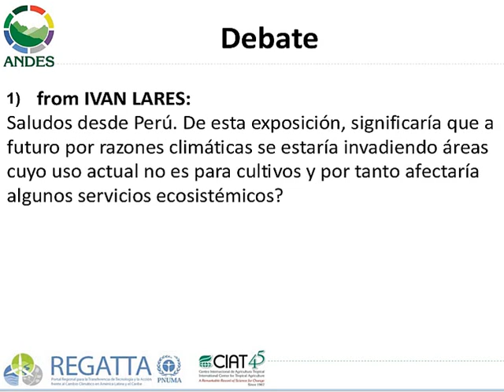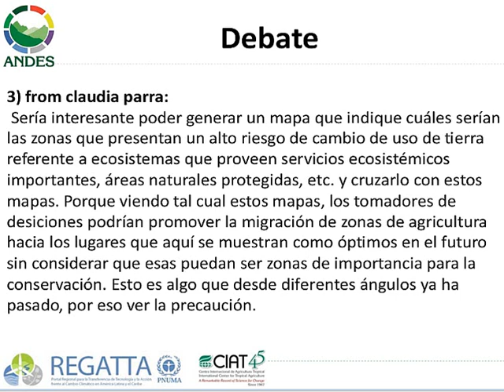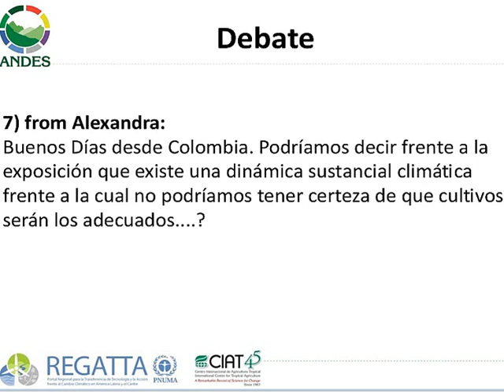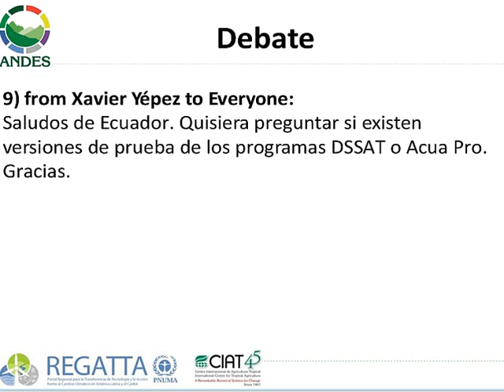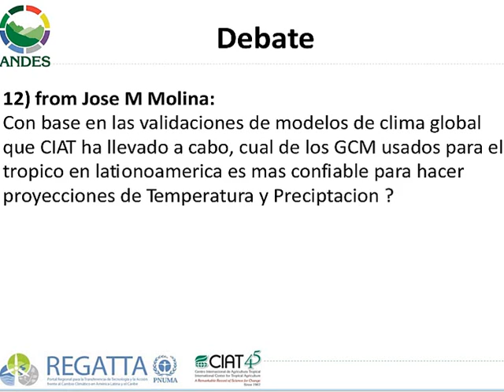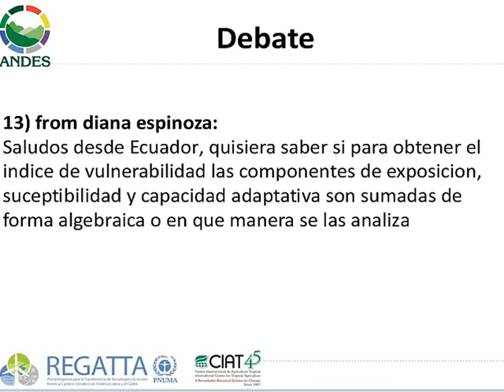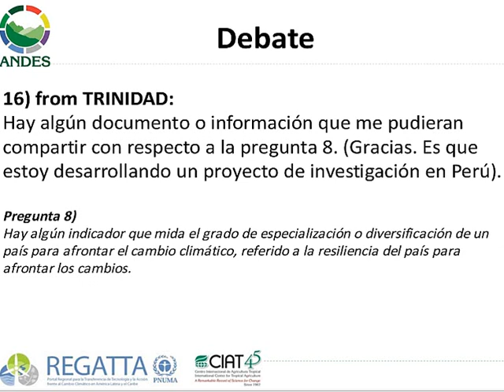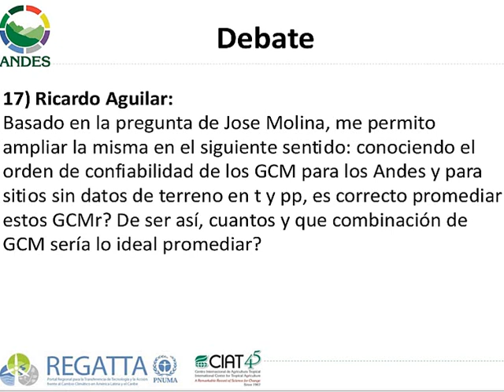Preguntas y respuestas: Webinar de impacto del cambio climático en la agricultura Andina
Andy Jarvis y Jeimar Tapasco del Centro Internacional de Agricultura Tropical, responden preguntas luego de haber finalizado el webinar: Impacto del CC en la agricultura Andina.